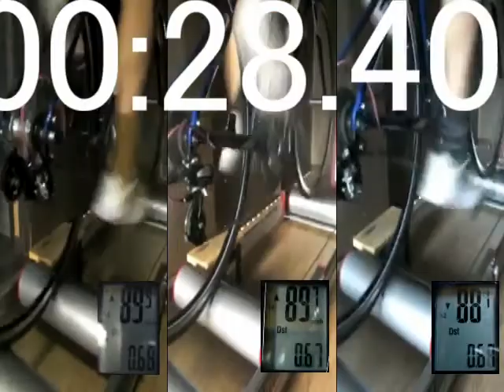2020.11.03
3本ローラー1000ｍＴＴ

ひだり
（後ギアSS-7600）
（後輪リムJS-340L）
時間：41.63秒
平均速度：86.4km/h
最高速度：96.6km/h

なか
（後ギアCS-HG50-8）
（後輪リムAR-713）
時間：41.93秒
平均速度：85.8km/h
最高速度：94.3km/h

みぎ
（後ギアCS-HG50-8）チェーンRD経由せず
（後輪リムAR-713）
時間：42.10秒
平均速度：85.5km/h
最高速度：92.4km/h

前52t：後13t：タイヤ700x22c(周長2,093mm)でクランク120回転にかかる時間計測(編集ソフトカウンターによる)です。